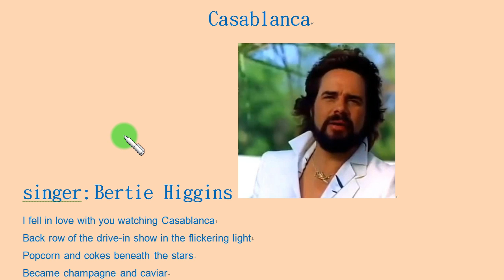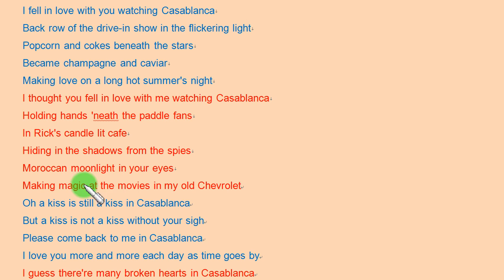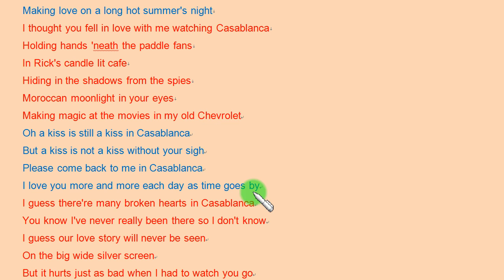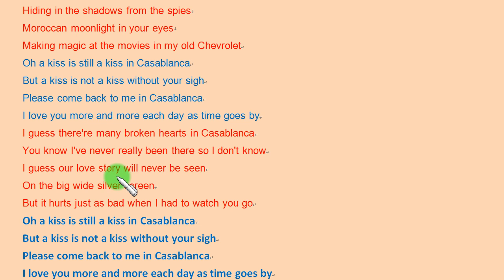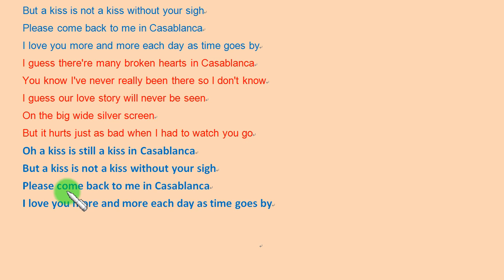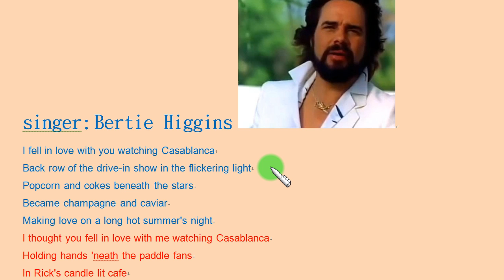「西洋名曲學英文」第3集：Casablanca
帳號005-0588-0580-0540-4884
戶名：劉培元
土地銀行忠孝分行
(國外匯款的英文資料為：
Name: Liu Pei-Yuan
Bank: Land Bank of Taiwan
Branch: Chunghsiao Branch
Swift code: LBOTTWTP058)
謝謝 !